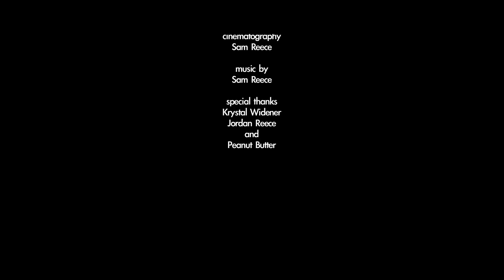Friendog - Cavemensmarts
Two young men's friendship is pushed to the limits after a long night of playing video games.